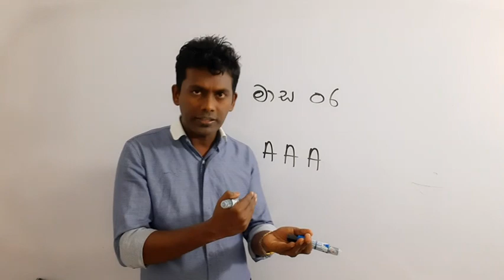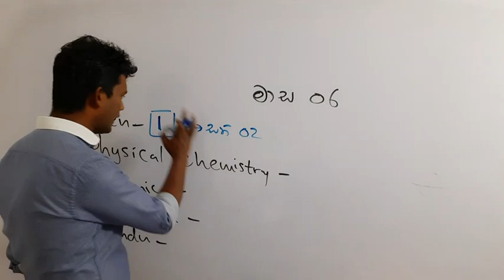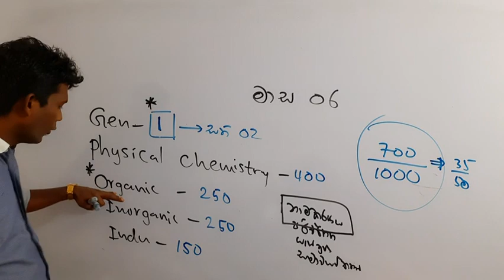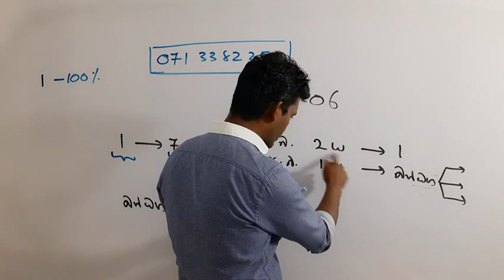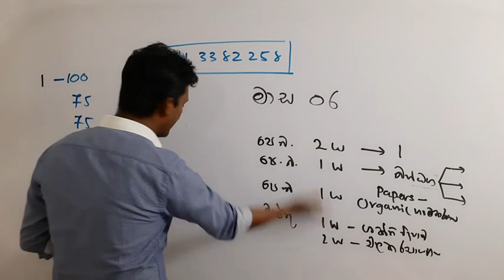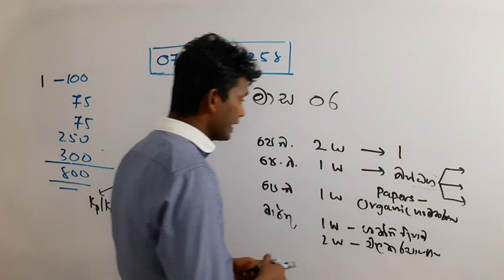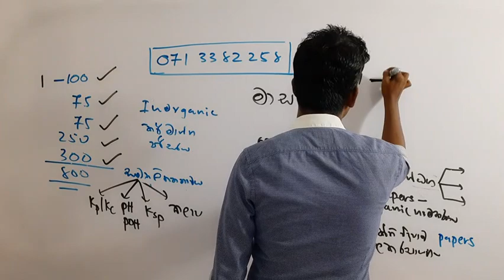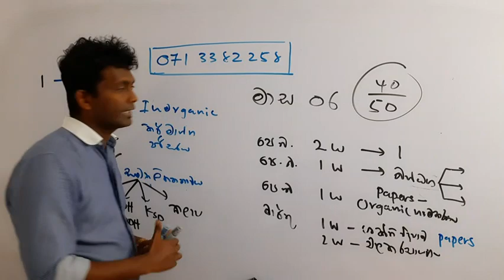බිංදුවේ සිට පටන් ගෙන මාස 06න් A එකක් ගමු | The plan for 6 month | Hiranga Sovis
මැයි මස සිට Revision වැඩපිළිවෙළ දැනගැනීමට පහත වීඩියෝව බලන්න